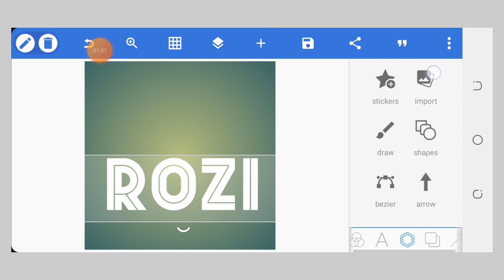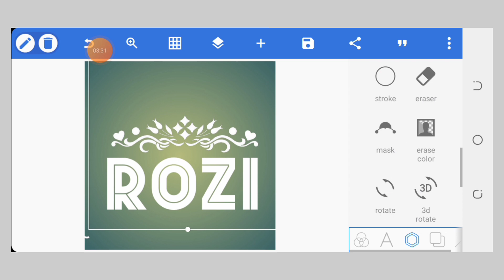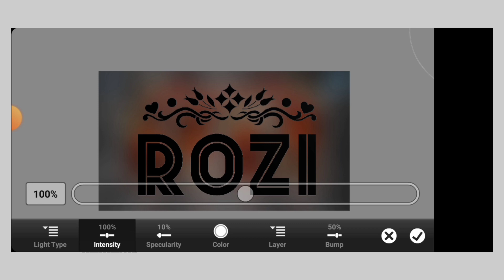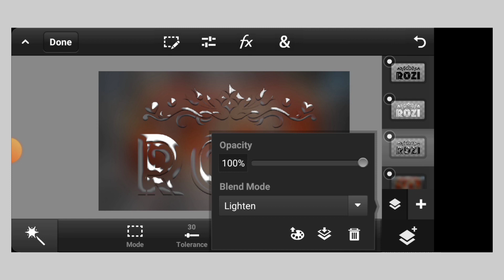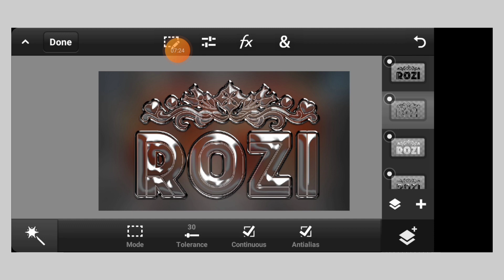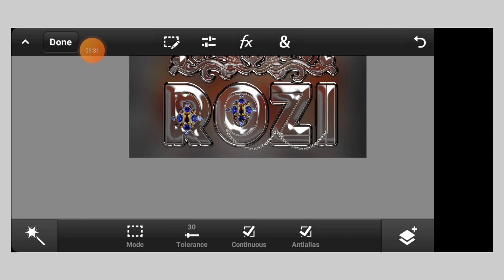New Stylish Glass Font Dp Editing On PixelLab Ps Touch Step By Step Tutorial 2023 || Zarraq Creation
Instgram.